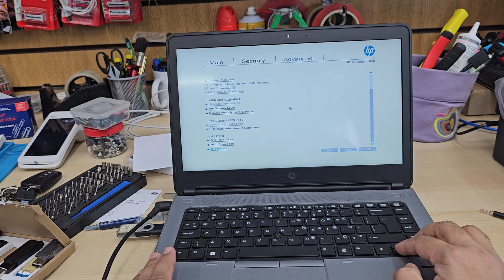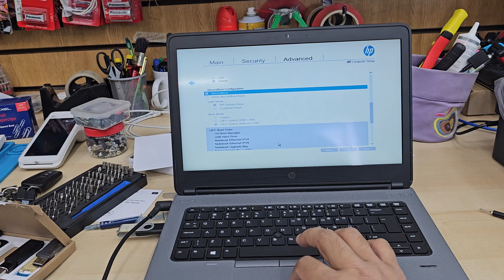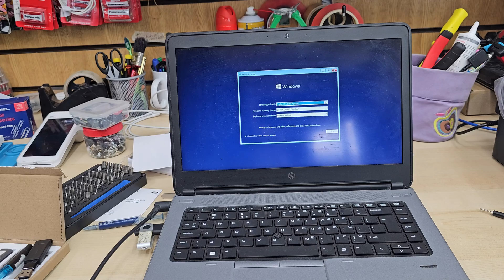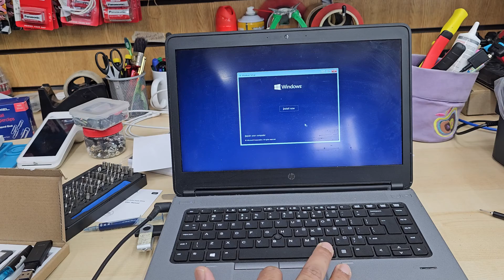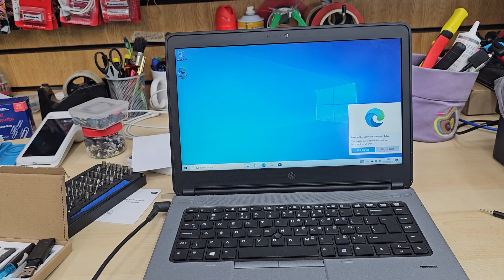HP ProBook 640 G1 BIOS And UEFI USB Boot To Install Windows 10/11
In this video, I am about to show how simple it is to change the correct BIOS Settings to enable UEFI USB Boot for HP ProBook 640 G1.
Hope you would enjoy this video.